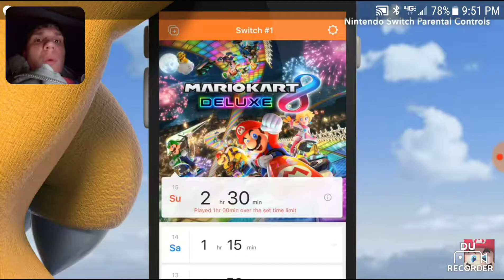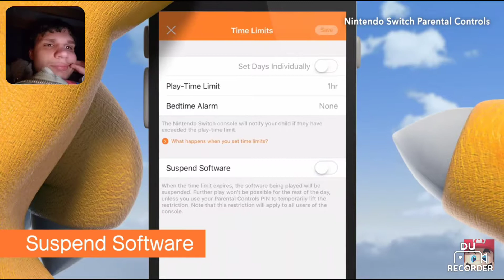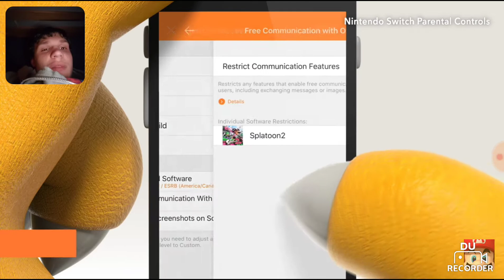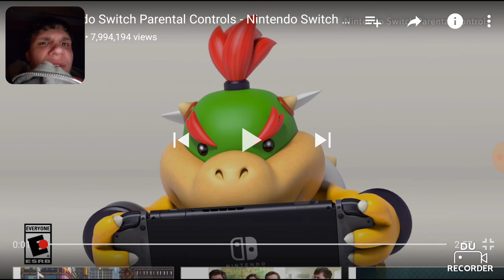Reaction time episode 24